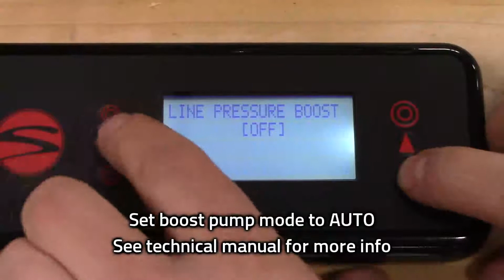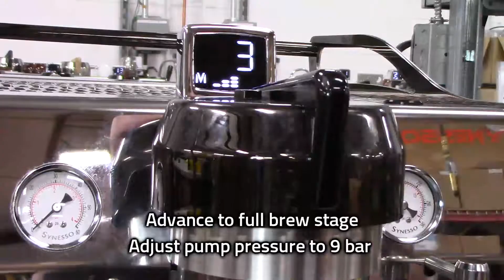Installing a Synesso with Line Boost System